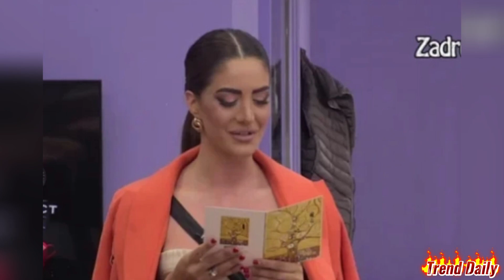EVO KO ZAPRAVO STOJI IZA ČESTITKE KOJU JE ANĐELA DOBILA ZA ĐURĐEVDAN